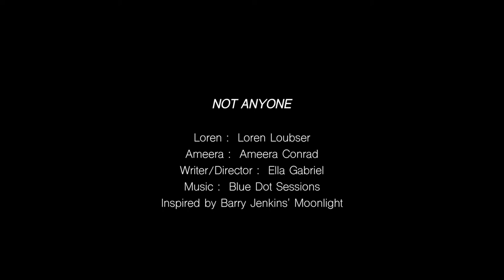Not Anyone, Short Film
Two womxn reconnect after seven years and one big secret apart.

Starring Loren Loubser and Ameera Conrad
Written/Directed by Ella Gabriel
Inspired by Barry Jenkins' Moonlight